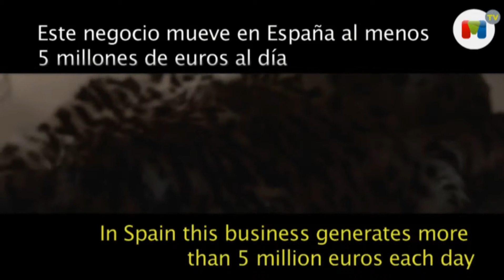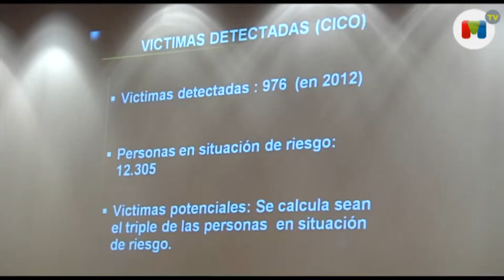Entrevista a Mabel Lozano: creadora de los spots de la campaña contra la trata de seres humanos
La documentalista Mabel Lozano ha sido la encargada de realizar los dos spots que la Policía ha utilizado para dar a conocer su nueva campaña contra la trata de seres humanos. MDCTV.com y Madridiario pudieron hablar con la directora y guinista de los vídeos durante la presentación de la campaña de sensibilización.